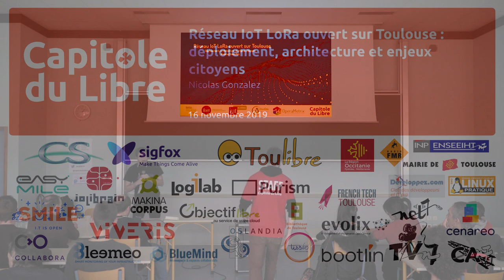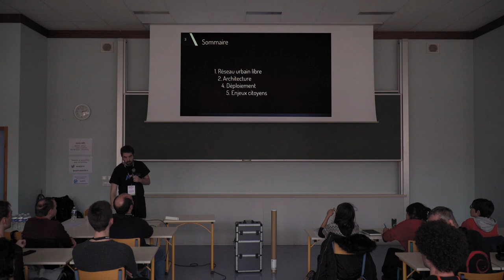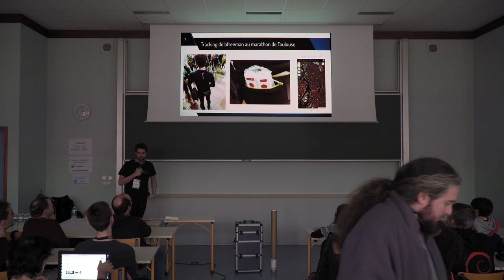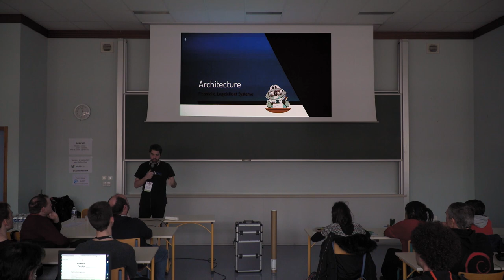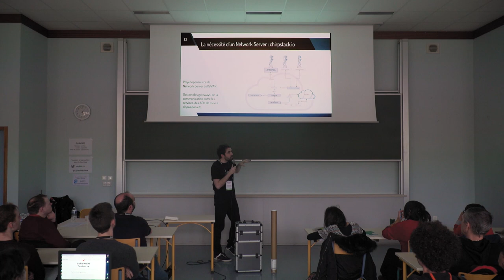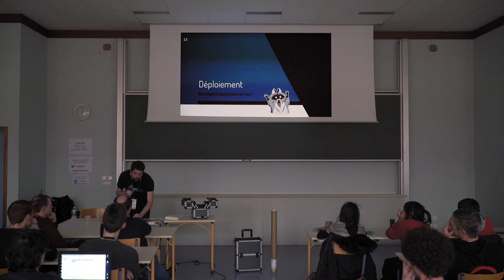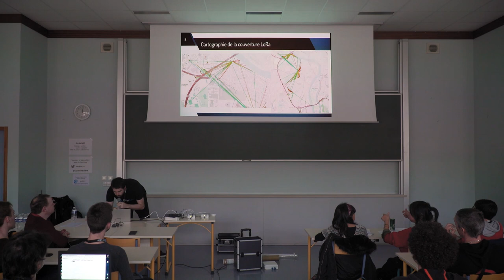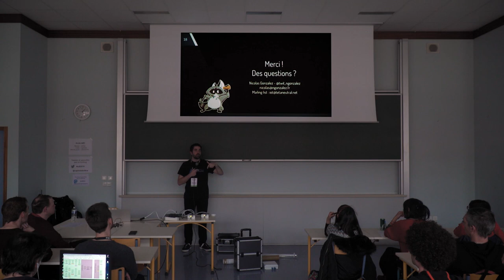Réseau IoT LoRa ouvert sur Toulouse : déploiement, architecture et enjeux citoyens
Avec : Nicolas Gonzalez

Depuis 2 ans, l'association Tetaneutral.net déploie des passerelles LoRa sur les villes de Toulouse et d'Albi.
Ce projet de recherche est porté par Nicolas Gonzalez en thèse au laboratoire IRIT à l'IUT de Blagnac.

Nous intervenons au Capitole du Libre depuis le début du projet pour expliquer le fonctionnement de ce réseau et comment il peut être utilisé pour des projets de recherche et/ou de pédagogie.

Suite à vos nombreux retours, nous aborderons cette année plus en détails les différentes architectures et leurs enjeux sur notre société. Sur les questions citoyennes, nous expliquerons notre vision sur le partage des bandes de fréquences libres.